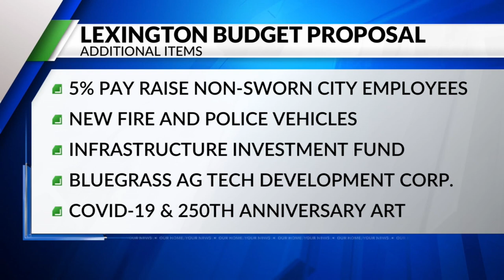Lexington mayor proposes $460M budget, prioritizing public safety, affordable housing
Council members will now review and vet the proposal, adding or removing things as they see fit, before formally approving the budget in June.